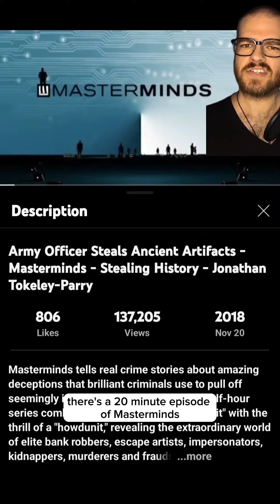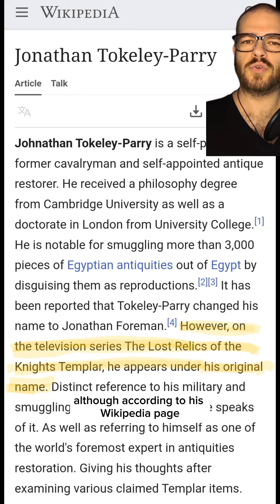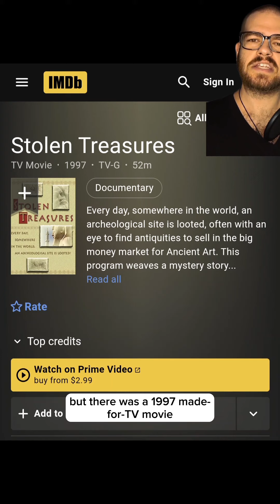the Smuggler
ancient Egyptian artifacts stolen and smuggled by Jonathan Tokley-Perry